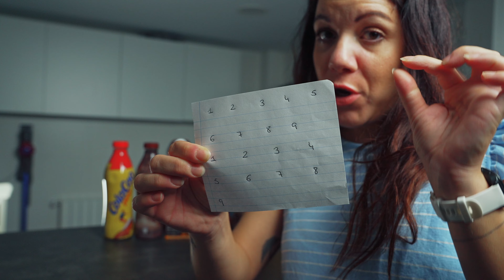¿Cuál será el mejor batido de chocolate de todos? Comparativa definitiva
De nuevo volvemos a la carga con este video-comparativo. Nueve batidos, nada más y nada menos, de las mejores marcas.
¿Con cuál te quedas tú?
Quédate con nosotros y comprobaras cual es el mejor para nosotros. Muchísimas sorpresas que no esperábamos.